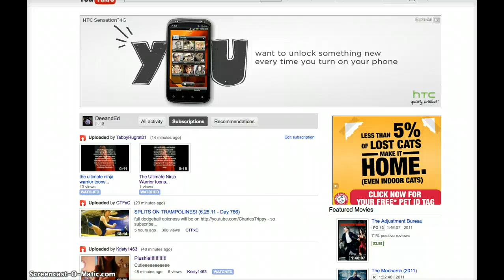fish hooks tournament round 1 match 1